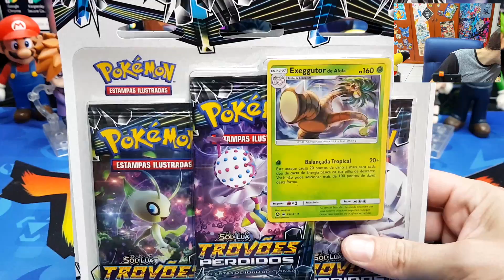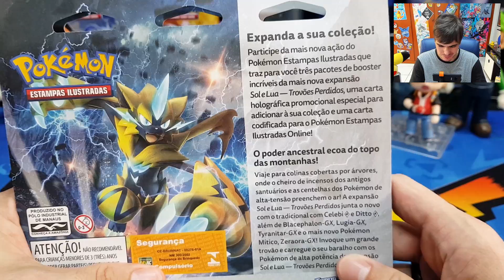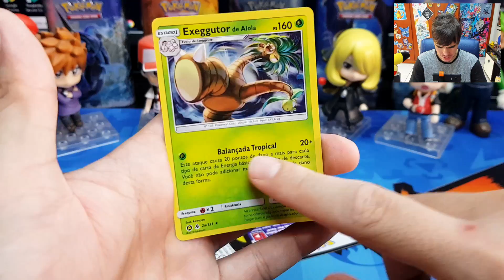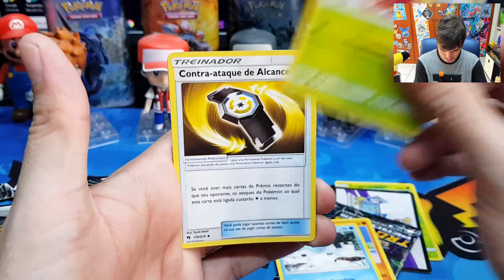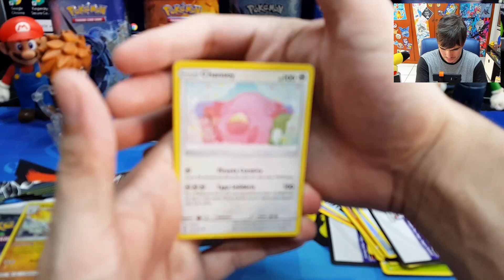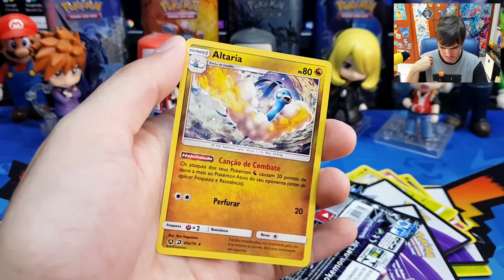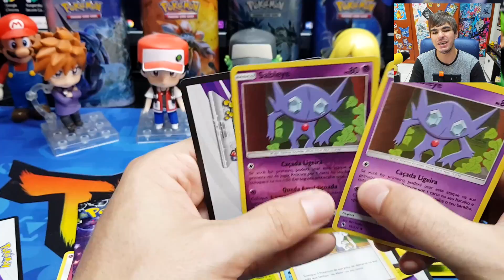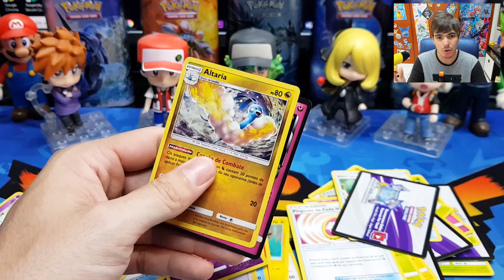TRIPLE PACKS Trovões Perdidos SM8! - UNBOXING Pokémon TCG